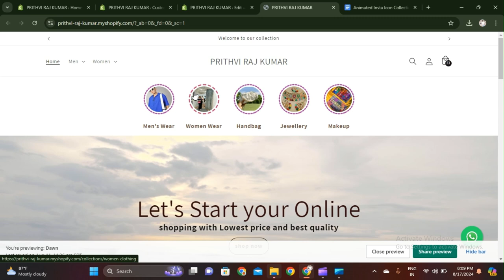How to change animated circle's color in animated Instagram story category in Shopify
How to create animated Instagram story category in Shopify
how to display categories in shopify,
how to remove animated circle from animated instagram story category in shopify,
how to change your instagram story background colour,
how to change the background color on your instagram story,
how to create a shopify dropshipping store,
how to create a shopify store,
change instagram story background color,
shopify tutorials in hindi,
how to build shopify store,
how to build one product shopify store,
instagram story feature